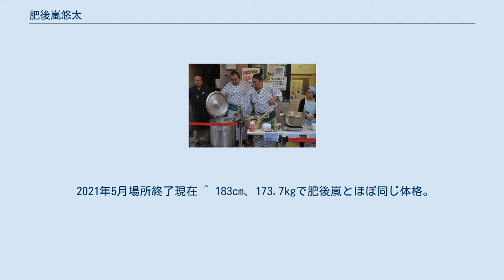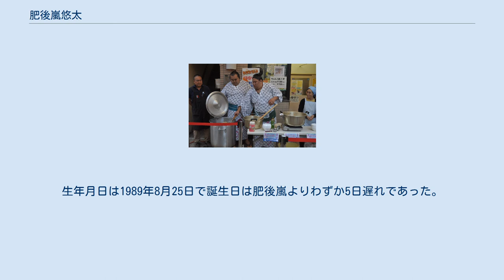肥後嵐悠太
肥後嵐 悠太（ひごあらし ゆうた、1989年8月20日 - ）は、熊本県熊本市北区出身で、木瀬部屋（閉鎖処分中は北の湖部屋）所属の現役大相撲力士。
本名は塚本 悠太（つかもと ゆうた）。
最高位は東幕下2枚目（2014年3月場所）。
 アマチュア相撲の実績を有する弟子が多い木瀬部屋にあって入門前には珍しく相撲経験がなかった。
熊本市立北部東小学校1年から熊本県立鹿本高等学校まで柔道を続けるも、高校は1年生の10月に一身上の都合で中退。
半年ほど途方に暮れていたところを当時九州場所で熊本県に宿舎を置いていた木瀬部屋と縁があって入門が決まった。
本人は入門に不安があったものの自己改革のために決断したという。
 入門当初について「高校を中退して半端者だったから師匠はあまり期待していなかったと思う。」と自嘲していたが、臥牙丸をはじめとした関取6人の他にアマチュア相撲で鍛えた幕下の気鋭など稽古相手に恵まれたことで反骨精神を磨きつつ実力を伸ばしていった。
初土俵となる2006年5月場所から2008年5月場所まで本名で土俵に上がり、2008年7月場所から肥後嵐を名乗るようになり現在に至る。
初土俵から3年足らずの2009年1月場所に新幕下となる東幕下53枚目の地位に昇進するなど滑り出しは上々であったがその後2年間は自己最高位を更新できず三段目と幕下を往復していた。
そんな時に肥後嵐は自身と体型や誕生日が似通った諫誠が胃潰瘍で停滞している様子を目の当たりにして「自分は健康体なのだから負けていられない。」と奮起した。
そうして2011年1月場所に東幕下55枚目の地位で4勝3敗、翌5月場所は西幕下47枚目の地位でまたもや4勝3敗、続く7月場所は東幕下29枚目の地位で5勝2敗と勝ち越しを続け、1月場所から次々と自己最高位を更新した結果として9月場所には西幕下15枚目まで地位を上げた。
2011年に入ってから幕下から陥落することが無くなり、2013年5月場所には自己最高位を西幕下7枚目まで更新した上で4勝3敗の成績を残し、翌7月場所は勝ち越せば関取昇進の可能性がある西幕下5枚目まで昇進した。
2014年1月場所は東幕下21位枚目まで後退していたものの、6番相撲を終えた時点でこの場所の幕下においてただ1人無敗となり最終的に7戦全勝の単独優勝を飾った。
この活躍を見ていた父がガードマンに制止されながら升席から身を乗り出して花道へ引き上げる自身を祝福した様子も伝えられた。
翌3月場所は自己最高位を東幕下2枚目まで更新。
その3月場所で勝ち越せば関取昇進の可能性も掴めたが5番相撲で敢え無く負け越しを決定させてしまった。
それでも6番相撲と7番相撲で白星を収め、3勝4敗と食い下がった。
同年7月場所は1勝6敗の不振に終わり、続く9月場所は場所中に腰を痛めて3番相撲から6番相撲を休場する（2勝2敗3休、うち不戦敗1つ）など不調に苦しんだ。
特に9月場所で腰を痛めた際には1週間ほど歩けず「終わったな」と思ったといい、東幕下49枚目まで地位を後退させた11月場所は直前まで満足な稽古を積むことができない状態で迎えたという。
本人曰く回復は「8割くらい」という中で迎えた11月場所であったが、同年1月場所と同様に幕下でただ1人7戦全勝の成績を挙げる形で自身2度目の幕下優勝を果たした。
しかしその後も十両昇進を果たせておらず、2回以上の幕下優勝経験がありながら関取在位のない唯一の力士となっている。
 2021年5月場所終了現在 ^ 183cm、173.7kgで肥後嵐とほぼ同じ体格。
生年月日は1989年8月25日で誕生日は肥後嵐よりわずか5日遅れであった。
 ^ 肥後嵐２度目の幕下Ｖ　十両昇進あと１歩 nikkansports.com 2014年11月21日16時30分